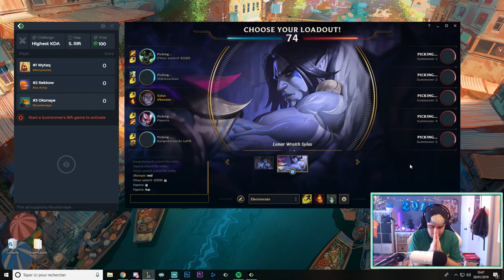À chaque mort de mon équipe, je donne un Code Sivir et des RP ! SYLAS MID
Liens :
L'application est gratuite, challenge toi et reçois des skins gratuits !
ET BONNE CHANCE ! ( surtout aux 5 premiers  !)